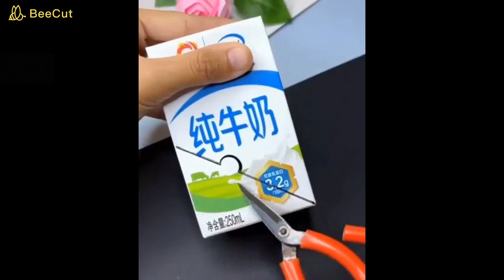Çocuklara eğlenceli oyuncaklar yapımı 2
Çocuklarımız masraf gerektirmeyen bu çalışmalara bayılacak.